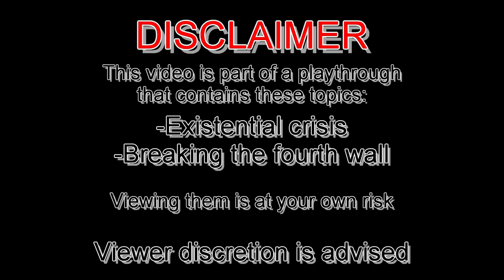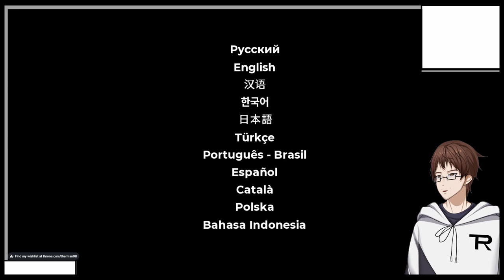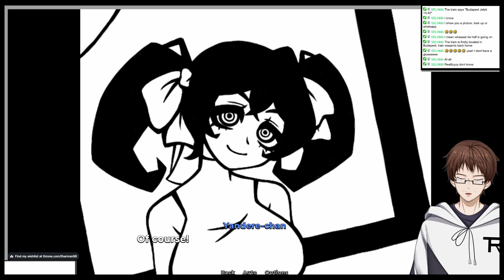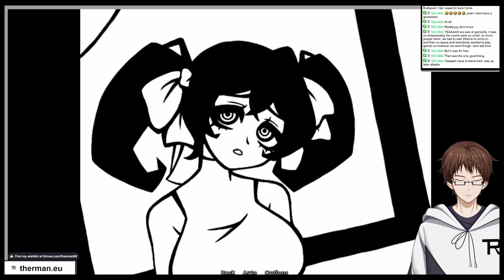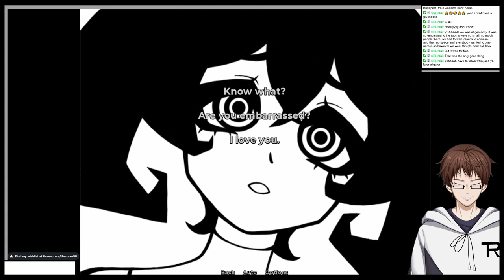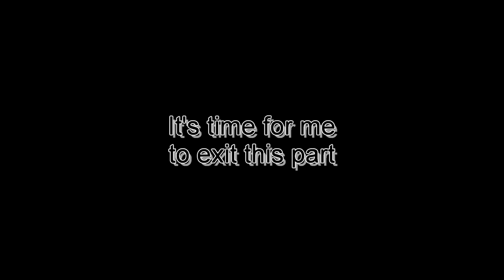OH, ANOTHER DDLC!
A new game, a new story,. and the fourth wall has been broken within the first 2 minutes
(Also, my voice will fade out at some points)
This is from the stream "REFLEXIA Prototype ver. + Marinette" from October 15th 2023
Used Music:
"これで終わり - R-version" by The R-Man